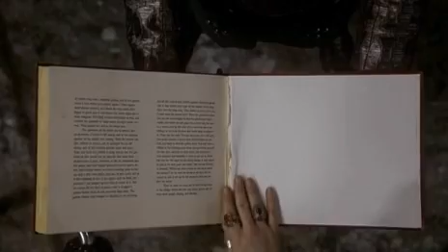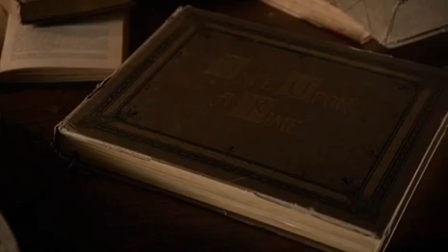5x21 Emma & Hook #4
DANGER LOOMS IN STORYBROOKE AS HADES GROWS MORE POWERFUL, BUT CLASHING WITH HIM MEANS LIVES WILL BE LOST - AND SAVED - ON ABC'S 'ONCE UPON A TIME'

Greg Germann Guest Stars as Hades, Amy Manson as Merida and Liam Garrigan as King Arthur

"Last Rites" - Emma, David, Regina, Robin and Henry are finally back home in Storybrooke and reunited with Snow, but, unfortunately, they still have to contend with Hades, who continues to deceive Zelena as he lays out his plan to use the all-powerful Olympian Crystal to take over the town. The heroes desperately search for a way to defeat Hades while Hook does the same in the Underworld, looking for those missing storybook pages. Regina and Robin take a more direct approach, which culminates in an epic showdown that will leave our heroes forever changed, on "Once Upon a Time," SUNDAY, MAY 8 (8:00-9:00 p.m. EST), on the ABC Television Network.